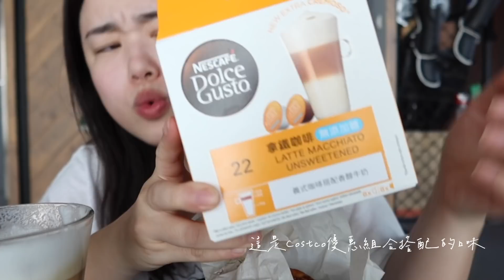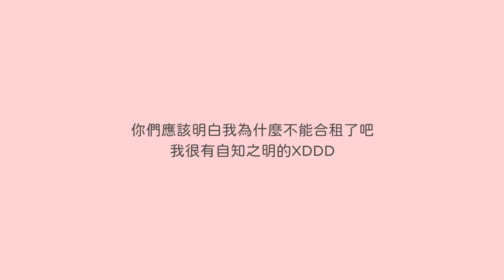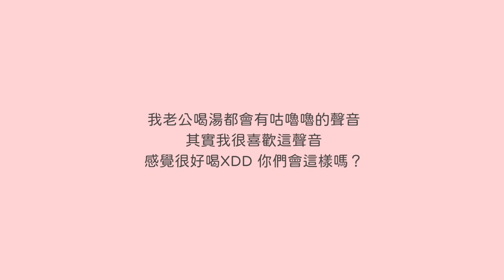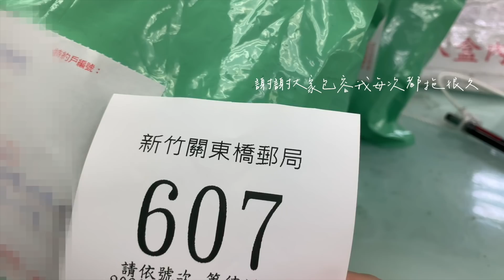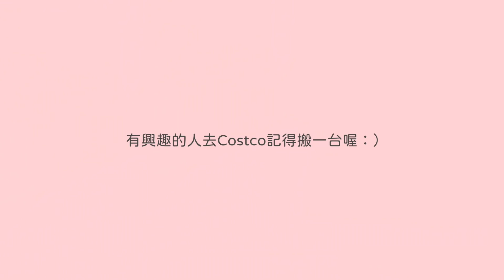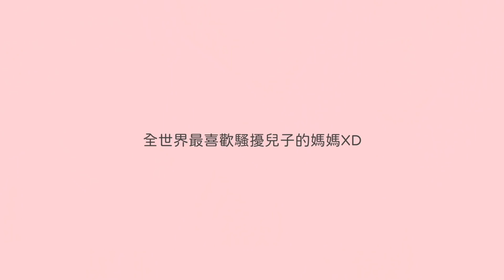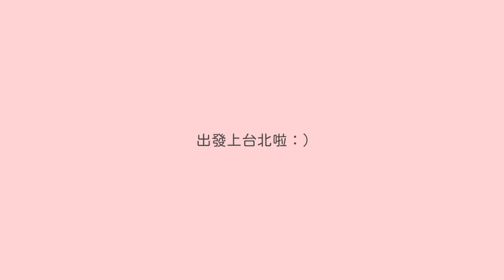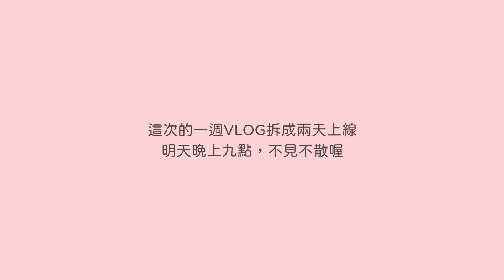一週Vlog：Costco補貨、膠囊咖啡機、兒子生病了、絕美唇膏、Buzz新歌｜Jessica 潔西卡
嗨～大家晚安！和你們分享一件剛剛發生的事
剛剛我老公在洗澡，我在這邊想資訊欄要和你們分享什麼的時候
突然「哐啷」一聲！我立刻跳起來大喊寶貝你不要動
馬上衝到廚房（其實也只有3秒的距離XDD）把兒子抱出來
他嚇到不敢說話也不敢哭，眼睛泛著淚
我馬上開始檢查他的手他的腳他身上的每一處有沒有受傷
確定他沒事後就抱著他問他發生什麼事（這不重要，反正就是他心不在焉）
當這一切結束後我準備去清理玻璃才發現.
我的腳踩到玻璃、手也不知道兩個小玻璃刺到肉裡面
只能說～母愛很神勇，什麼都不怕XDDD
謝謝老天爺看我沒故事分享送我一個故事（順便提醒今天IG有直播）
最後～看完故事還不快幫我點一下連結，很重要！要貼三次！哈哈哈

加入雀巢多趣酷思Line好友
購買咖啡機註冊保固多一年還能集點兌換免費咖啡（棒棒的！）

聲明｜此影片為合作影片